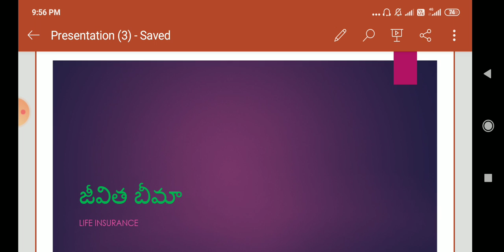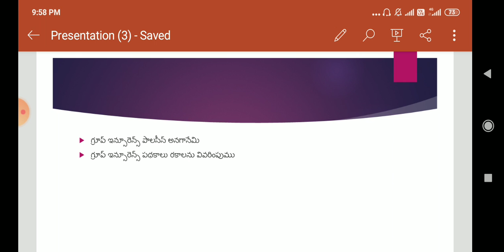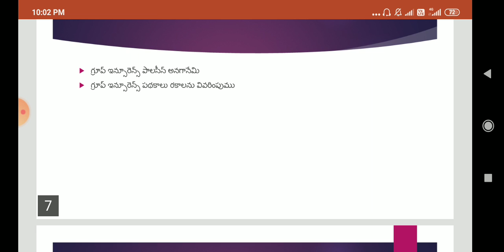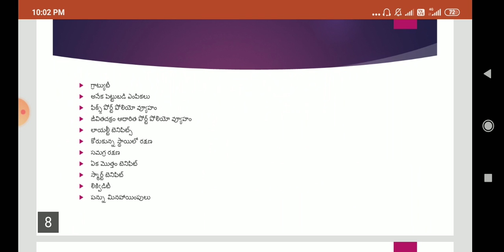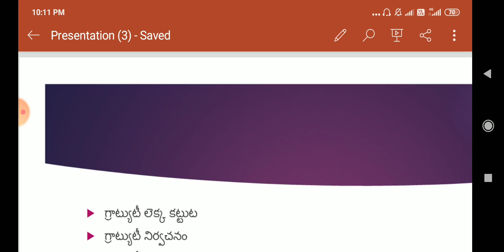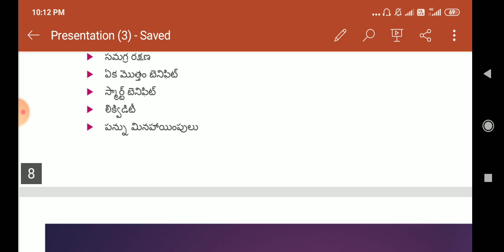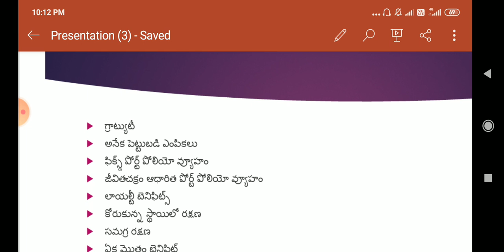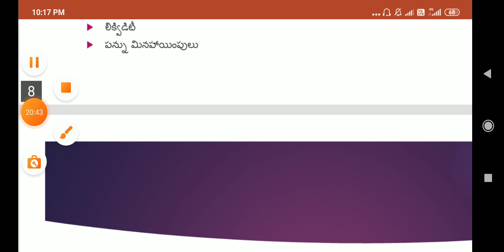topic 6 and 7 group insurance and schemes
topic 6 and 7 group insurance and schemes  by V.N. Sridevi, Commerce, S.K.S.D. Mahila Kalasala UG&PG(A), Tanuku